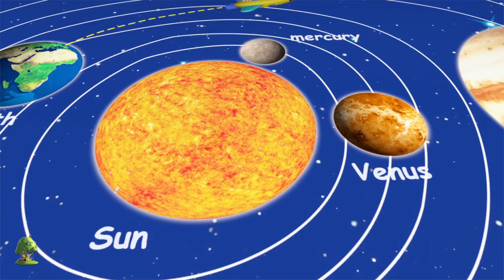Cinco pequenos macacos | Rimas de berçário | pulando na cama | Five Little Monkey | Little Treehouse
Cinco pequenos macacos e muito mais das suas músicas favoritas. Esperamos que aproveite esta coleção de animacoes de 3D que fazemos para voces!

A coleção de rimas de Cinco pequenos macacos, músicas de bebé da Little Treehouse coleção.

Cinco pequenos macacos- As melhores rimas de criancas - E Coleção de músicas para Melhorar a compreensão. Sera uma coleção sem parar de canções populares para crianças por Little Treehouse!

1.Rimas para crianças
2. Formas
3. Cores
4. Números
5. Letras
6. Fábulas e Histórias originais
7. Canções de embalar